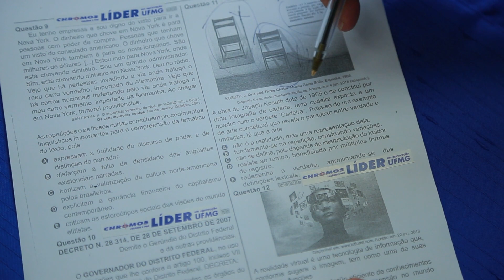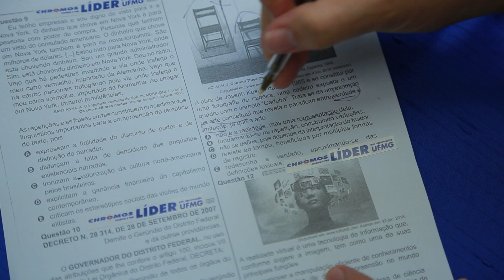Gabarito ENEM 2020 CHROMOS - Prova Amarela: Questão 11 | Linguagens e Códigos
Confira a correção da prova de Linguagens e Códigos do ENEM, respondida pelo(a) professor(a) Aloisio Oliveira!